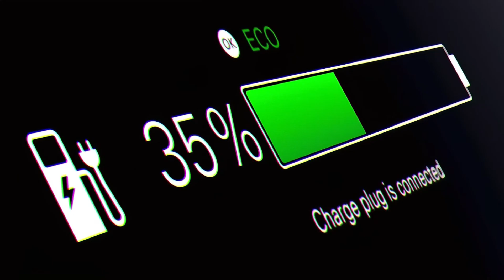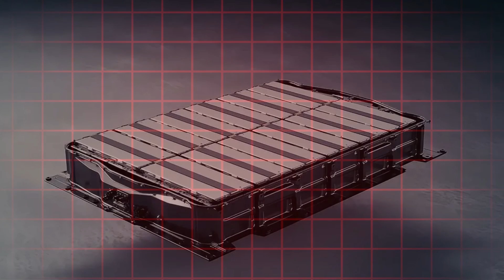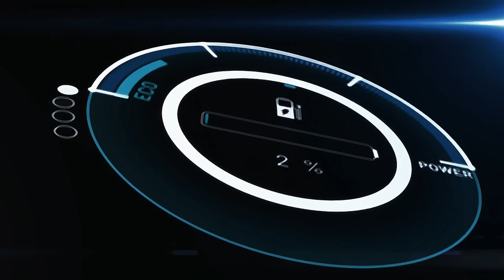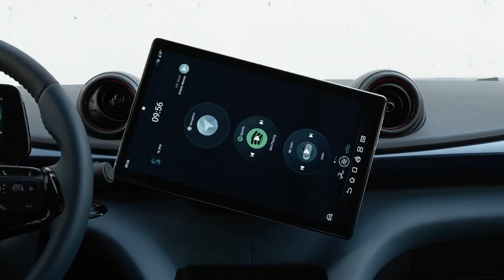BYD CEO Announces All New Solid State Batteries With 10 Minutes Fast Charging!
Imagine a world where electric vehicles can be charged faster than it takes to brew your morning coffee. Picture a future where range anxiety and long charging waits are problems of the past, and where EVs become the obvious choice over traditional gas-powered cars—not just for the environment, but for their unmatched convenience. What if I told you that this future is closer than you think? Thanks to BYD’s revolutionary all-solid-state battery, we're taking a massive leap toward making this vision a reality. A battery that charges in just 10 minutes, lasts over 15 years, and delivers unprecedented energy density. Sounds unbelievable? Let’s dive in and break it all down